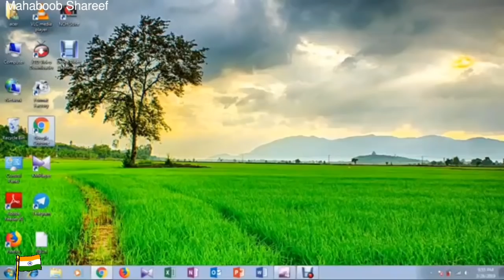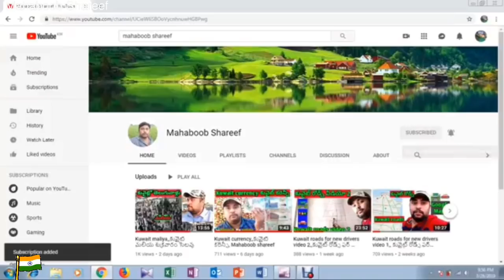funny videos||Kuwait funny video||friends funny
I am making Kuwait videos
Kuwait coming people some doubts some problems

about this video I am making my friends on video so funny